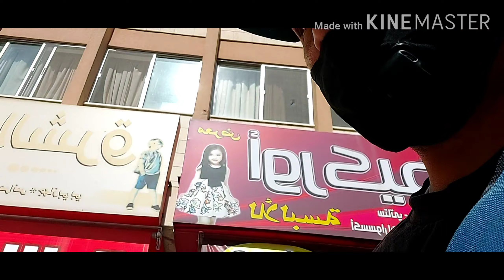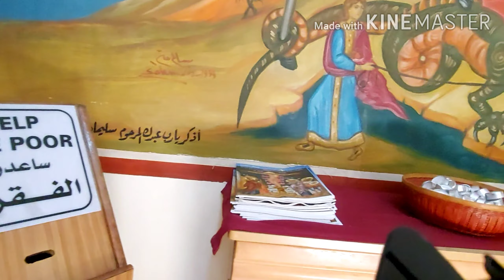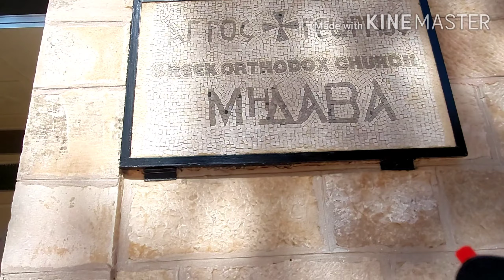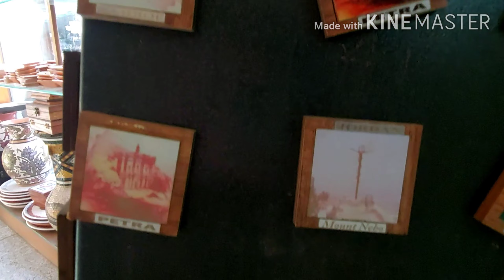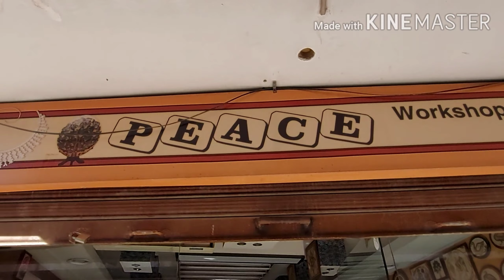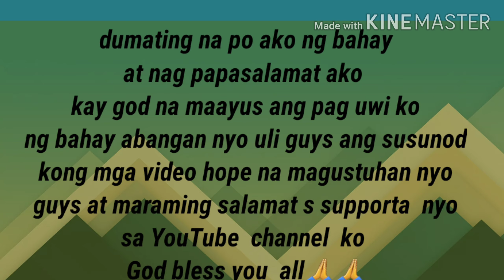ORTHODOX CHURCH madaba AMMAN JORDAN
chef Bon vlog